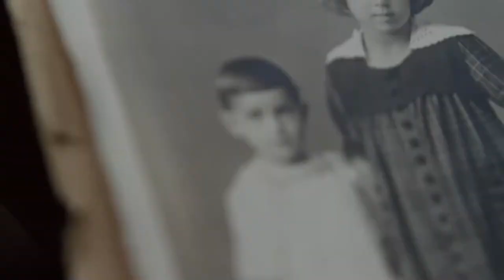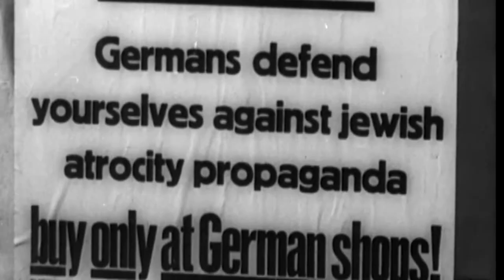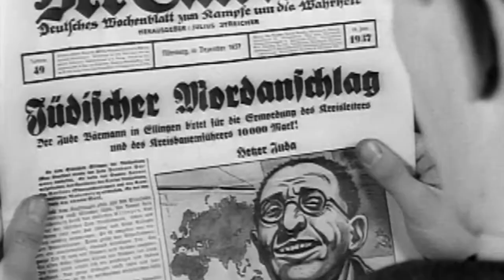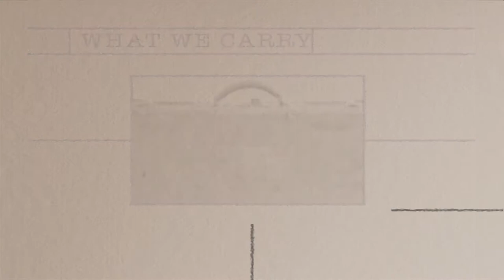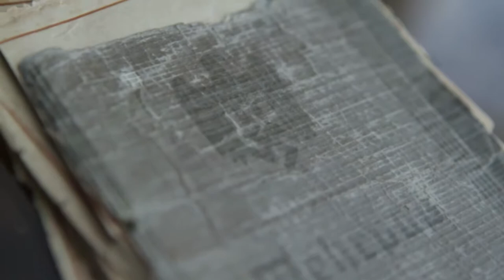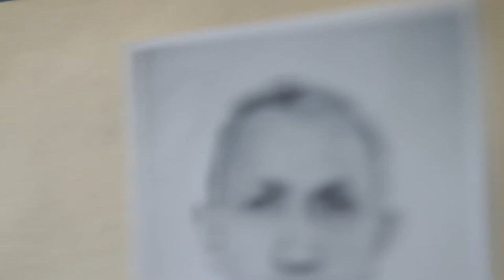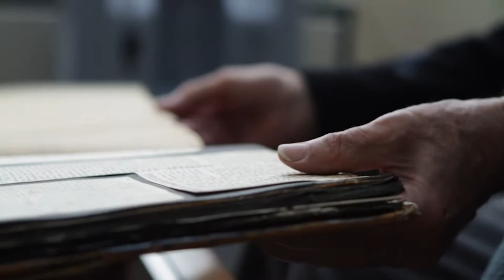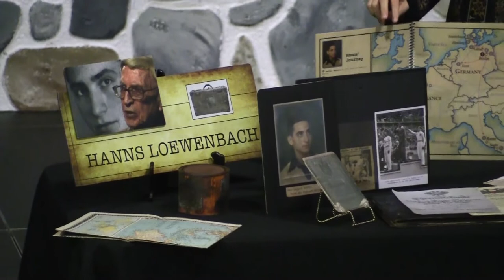GCA Chapel - Holocaust Commision (May.2019)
Special chapel held for GCA 10th-12th grade students. Guests from the Holocaust Commission shared the story, life lessons, and video interviews with survivor Hans Loewenbach (who passed away at age 96 in 2012).